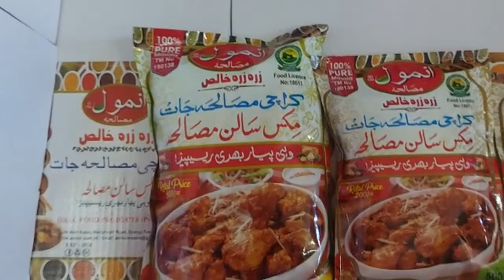ANMOL MASLA PROMOTION VIDEO BY ADBOOK